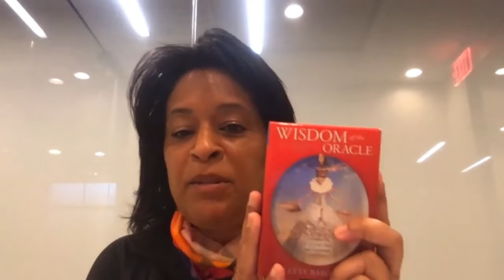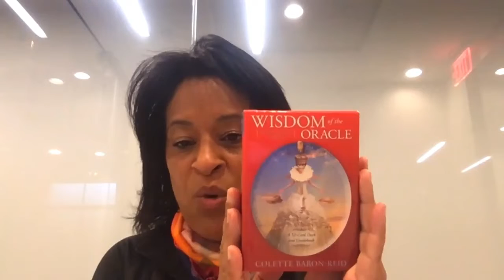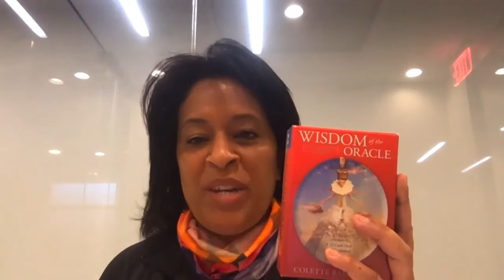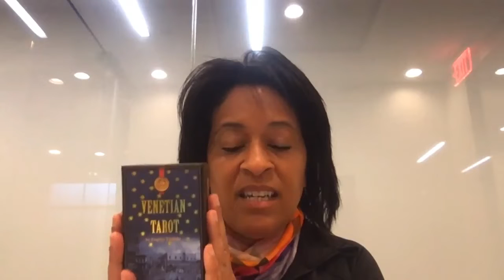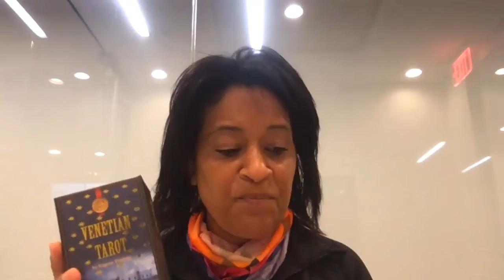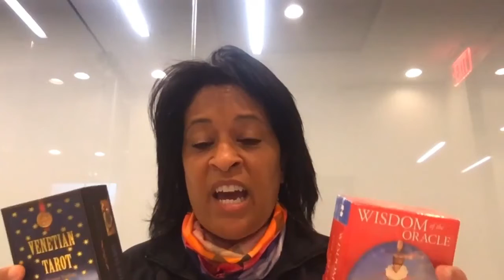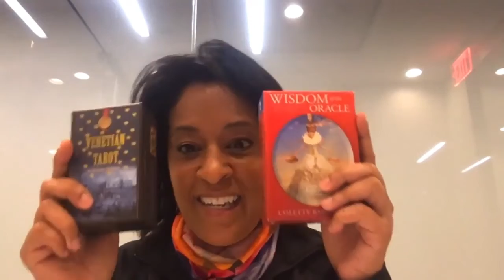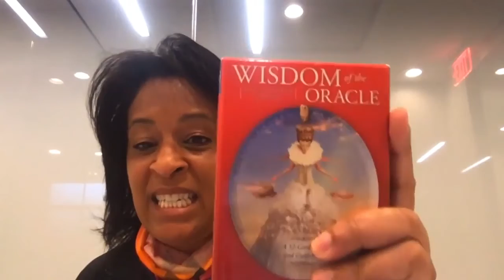Tarot VS Oracle Cards: the differences | Jackie Wellness Coach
TAROT AND ORACLE CARDS | How can you use them to navigate uncertainties, envision your future, and learn how to be present at the moment? How do I use them for myself and my clients?
Discover more about oracle and tarot cards in my new video!

and GET A BIRTHCHART REPORT FOR FREE!

“IN THE MIDST OF MOVEMENT AND CHAOS, KEEP STILLNESS INSIDE OF YOU.”  DEEPAK CHOPRA
☽ Hi lovelies, it’s Jackie here! I am here to help people understand their emotional and physical well-being and to aid them in making healthier and better decisions. I help people that are  struggling with stress, anxiety, depression, or are just feeling overwhelmed from managing the many facets of their lives.
I’m an emotional and energy wellness coach, as well as a tarot and oracle card reader, an intuitive mentor, and a yoga life coach.